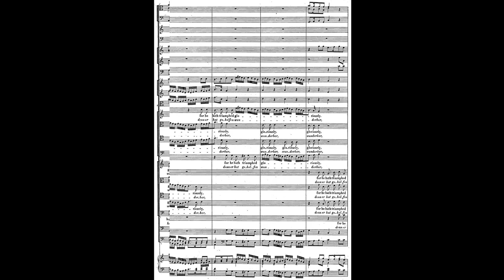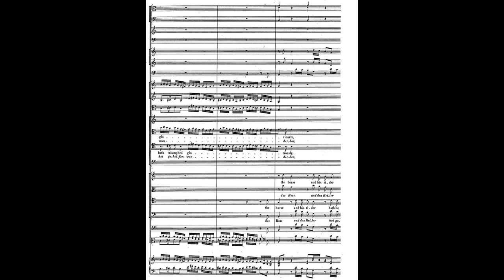Excerpt of first ever music recording; Handel, Israel in Egypt, 1888 w/ score for reference.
From the uploader of the recording's description:
"On Friday 29th June 1888, from 2pm, a performance of Handel's oratorio Israel in Egypt was captured on a number of wax cylinder recordings. This performance was part of the trienniel Handel Festivals mounted in the UK. They were recorded from the press gallery in Crystal Palace by Edison-representative Colonel Gouraud, as a way to test and show off Edison's phonograph. Three of these cylinders still survive.

The conductor was Sir August Manns, conducting an orchestra of some 500 musicians and a choir of over 4,000 voices, in front of an audience of 23,722 people.

These are the earliest deliberate recordings of music known to exist (earlier recordings from the 1870s are considered lost). Fortunately these can be played back at a quite definite pitch, as we know the pitch of the Crystal Palace organ at this time."